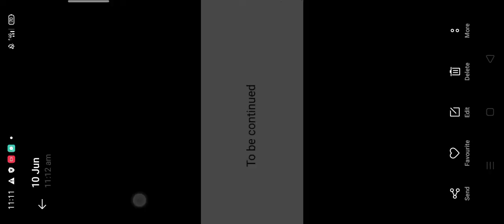The Killer Escape Ep.1